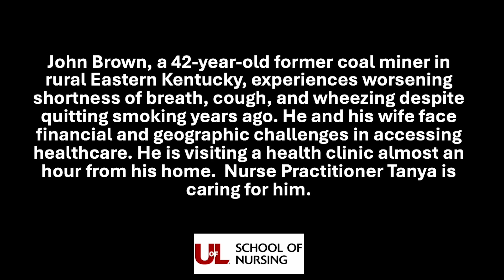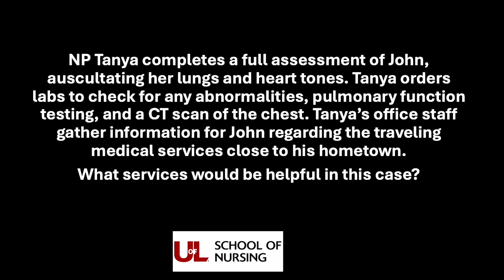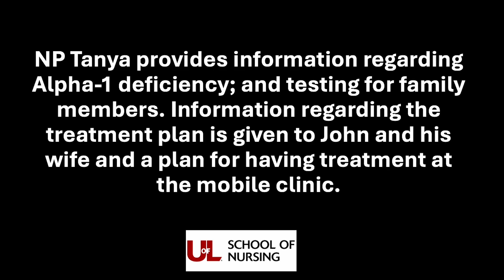Breathing Challenges: Lung Disease in Coal Country | Social Determinants of Health Learning Series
John Brown, a 42-year-old former coal miner in rural Eastern Kentucky, presents with worsening respiratory symptoms and financial and travel barriers to care. Tests via a mobile unit confirm Alpha-1 Antitrypsin Deficiency. The provider educates the family, recommends genetic testing for relatives, and connects them to financial aid and mobile infusion services to improve access and ongoing management.

Social Determinates of Health Focus: Healthcare Access and Quality, Neighborhood and Built Environment, Economic Stability, Social and Community Context, Education Access & Quality